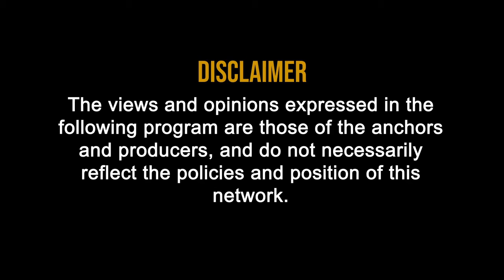GST Mantra | Sep 3, 2020 | CA. Rajender Arora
Watch GST Mantra with CA Rajender Arora

Bringing you latest updates, trending topics and much more.

This is the recorded version of the live event

To know all about GST, Do follow